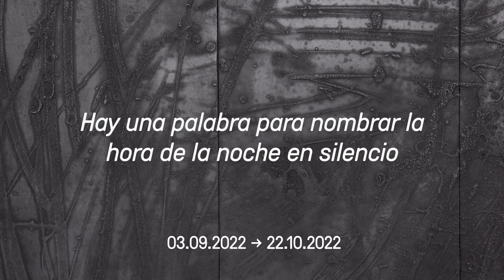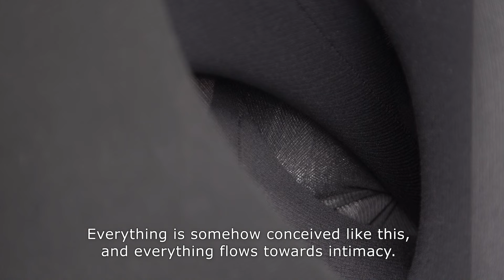Martín Soto Climent - Hay una palabra para nombrar la hora de la noche en silencio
Martín Soto Climent's solo exhibition at Proyectos Monclova
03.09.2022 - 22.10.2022